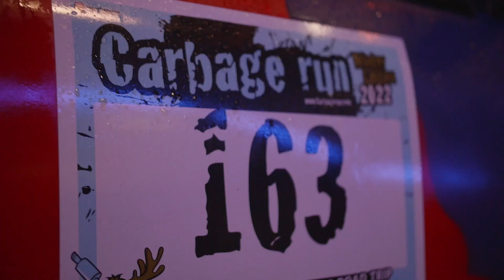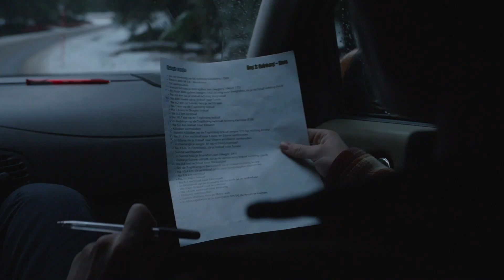Day 1: Winter edition (NL) 2022 Poolcirkel - ultimate Road Trip to the Arctic Circle: Carbage run!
Ultimate Winter Road Trip to the Arctic Circle. De ultieme Winter Road Trip in een oud barrel naar de Poolcirkel: Carbage run Winter edition 2022, Nederlandse editie. Eerste etappe van Göteborg naar Mora.